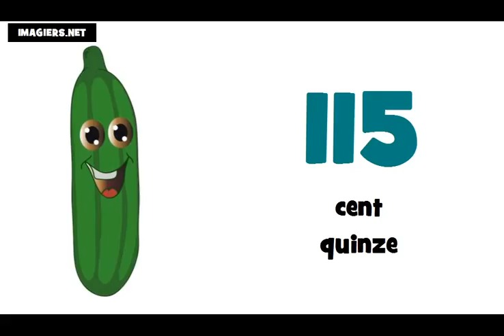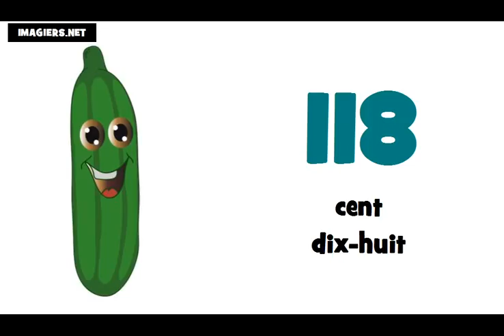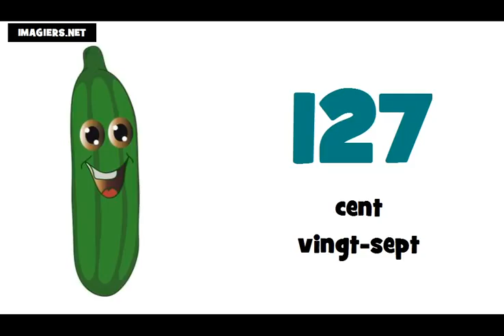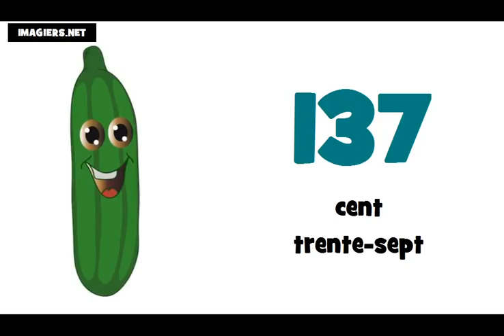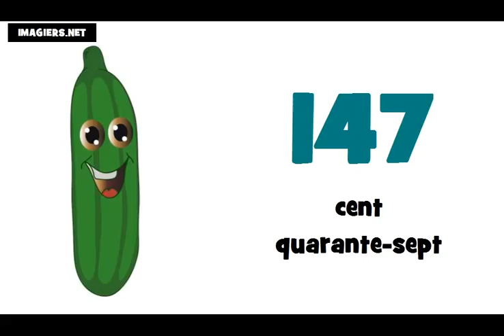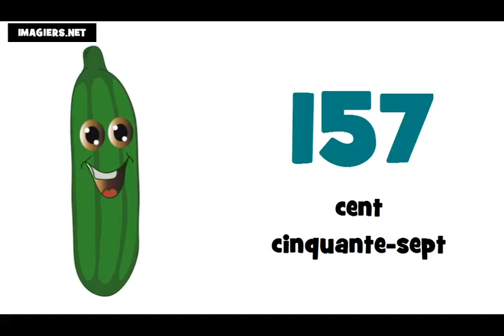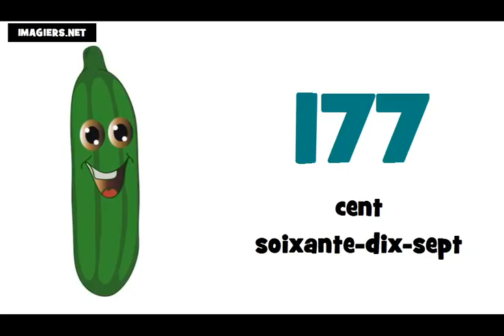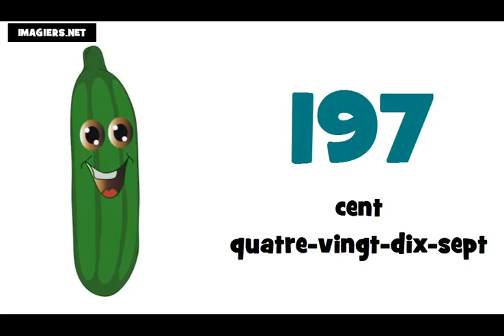Franska lektion = Räkna från 100 till 200